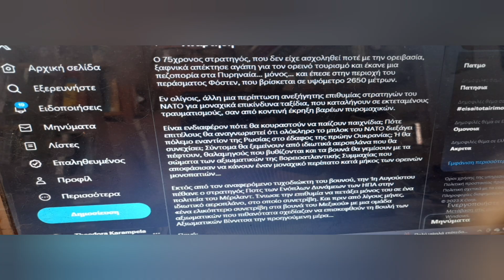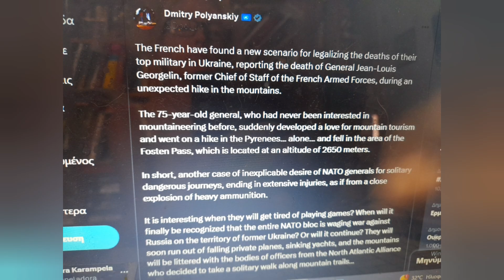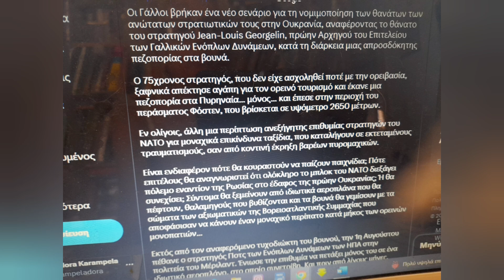Dmitry_polianskiy:"Δύο στρατηγοί ΝΑΤΟ σκοτώθηκαν στην Ουκρανία..."